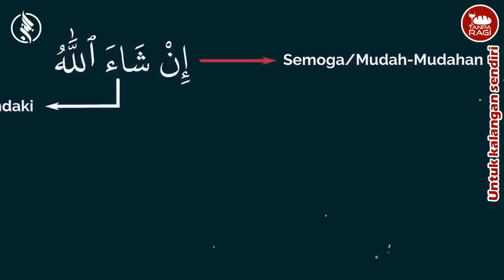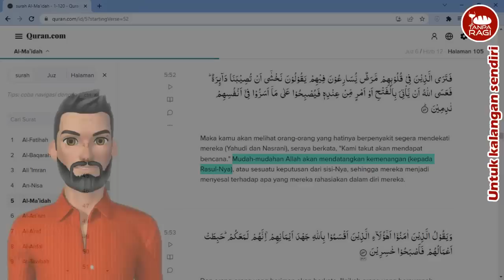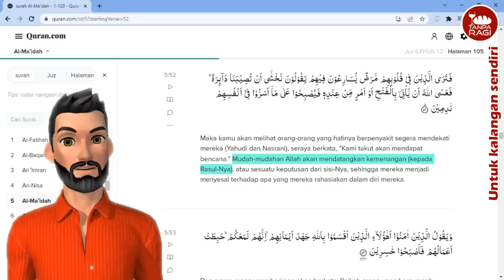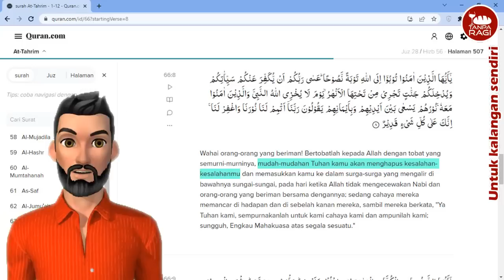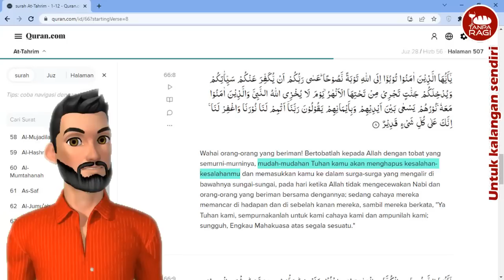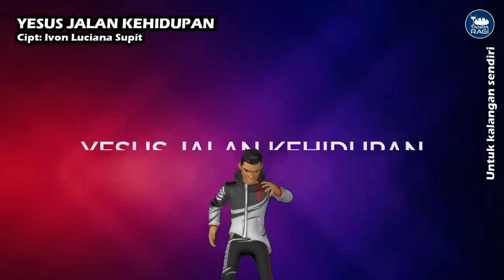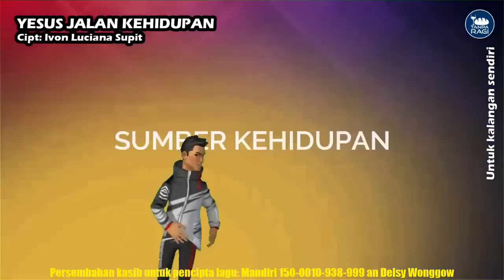INSYA ALLAH ❗ RABBANIANS ID DITAMPOL KITAB SUCINYA SENDIRI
RABANIANS ID,zulfan afdhilla,rabbaniansid